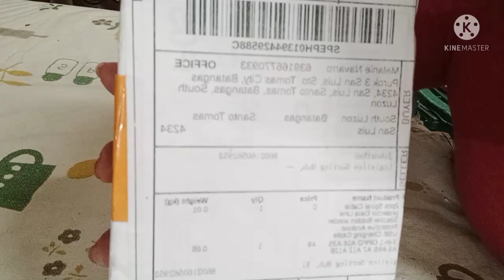Unboxing Shopee and Lazada December Purchased Part 2